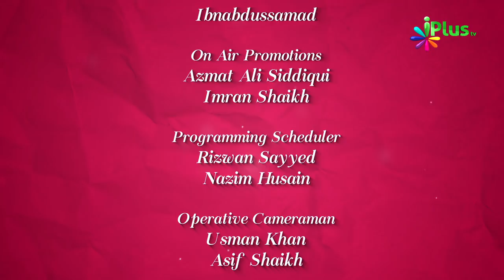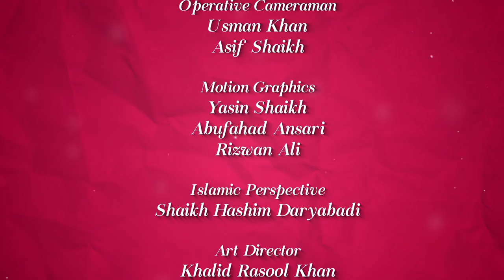Jaaniye Ramzan Ke Fayde - Colours Of Islam Ep 55 By Zaid Patel - iPlus TV